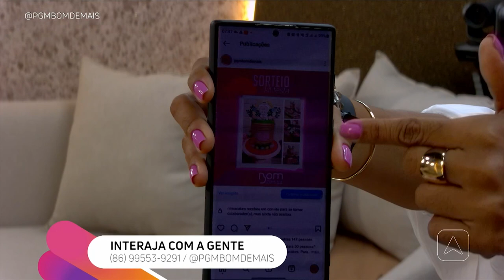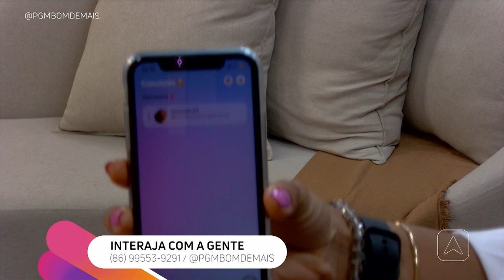A receita de hoje é brigadeiro de milho